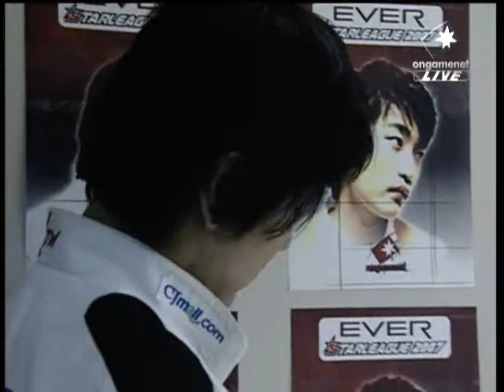EVER2007 OSL July vs Iris 2007-11-16 @ Blue Storm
Map: Blue Storm

July (Zerg)
- Name: 박성준 (Park Sung Joon)

 vs

Iris (Terran)
- Name: 변형태 (Byun Hyung Tae)
- Team: Air Force ACE

League: 2007 EVER OnGameNet Starleague

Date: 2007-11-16